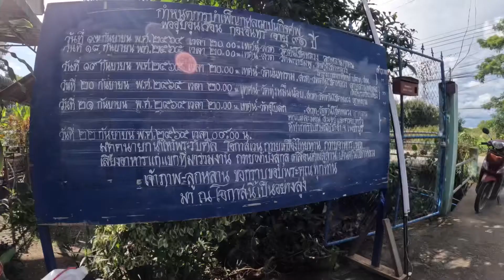พ่ออุ่นเรือน กองอินทร์ วันที่19 กันยายน 2565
บันทึกไว้เป็นความทรงจำดีๆในวาระสุดท้ายของพ่อ พ่ออุ่นเรือน กองอินทร์ พ่ออยู่ในใจของพวกเราเสมอ พ่ออุ่นเรือน แม่ศรีจม กองอินทร์ พระในบ้านของพวกเรา ลูกหลานป้ออุ้ยอุ่นเรือน แม่อุ้ยศรีจม กองอินทร์ พ.ศ.2565